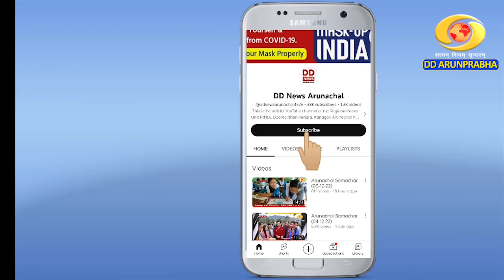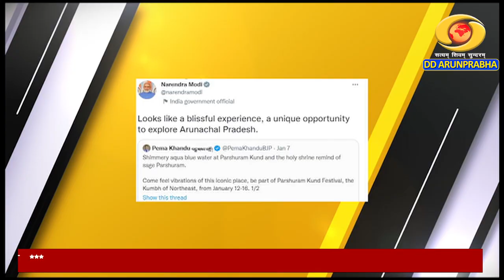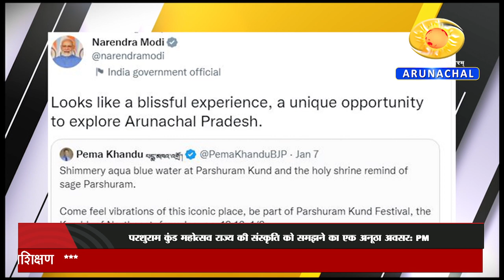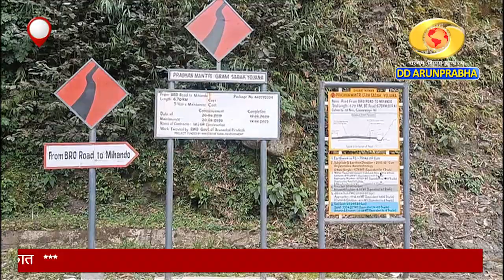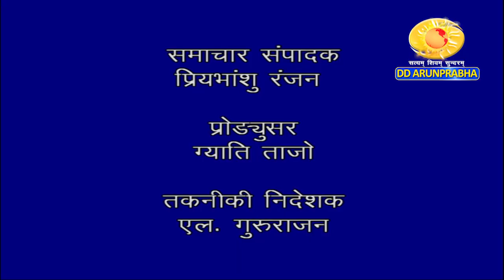Arunachal Samachar (09-01-23)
Pravasi Bharatiya Divas
President of Guayana & Surinam
ICR CM visit RKM Narottam Nagar
Dibang Valley EBSB